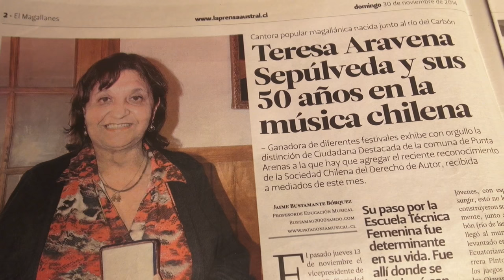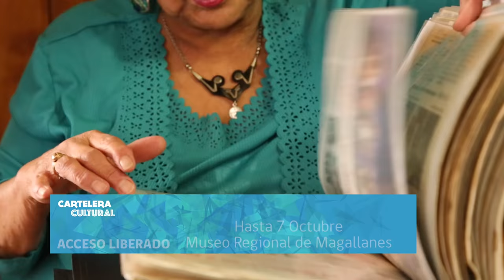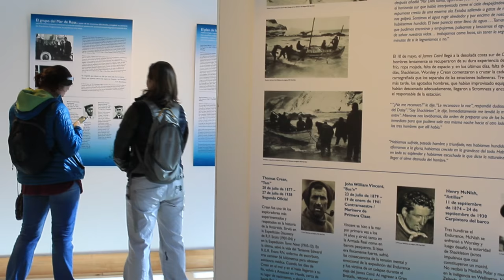CARTELERA CULTURAL 23 SEPTIEMBRE 2016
Revisa las actividades artístico-culturales de esta semana.